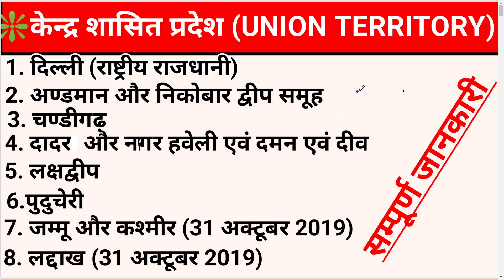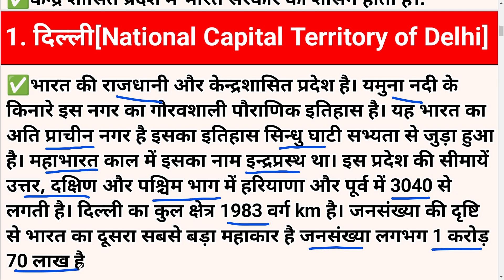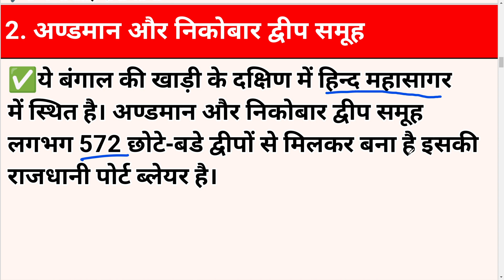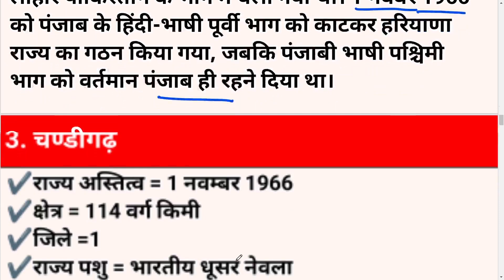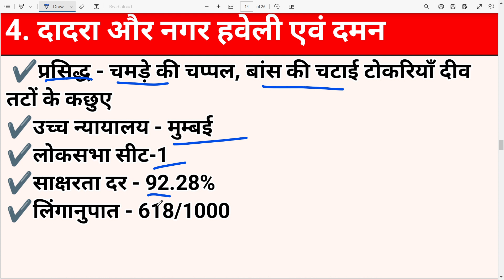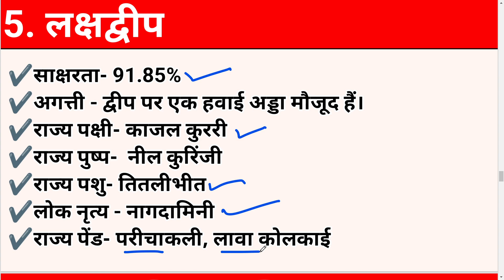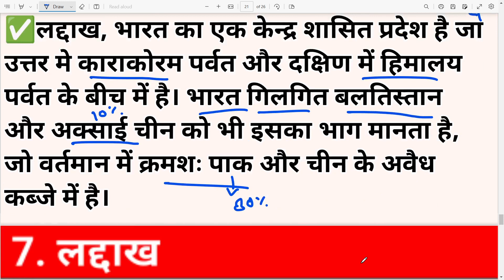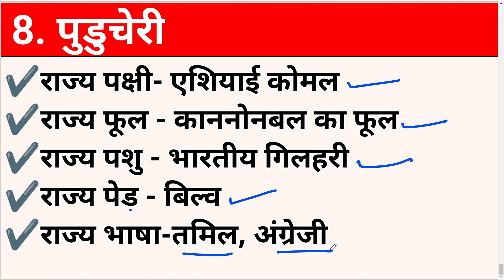Union Territory Explained in Hindi - समझिये केंद्र शासित प्रदेश क्या होते है और क्यों बनाये जाते है?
भारत मे कितने केंद्रशासित प्रदेश हैं,union territories of india,difference between state and union territory in hindi,union territory,union territory meaning,kendra shasit pradesh in hindi,what is union territory in hindi,union territories ka matlab kya hota hai,kendra shasit pradesh,केंद्र शासित प्रदेश किसे कहते हैं,kendra shasit pradesh kya hai,केंद्र शासित प्रदेशों के नाम,केंद्र शासित प्रदेश और उनकी राजधानी,8 केंद्र शासित प्रदेश और उनकी राजधानियां